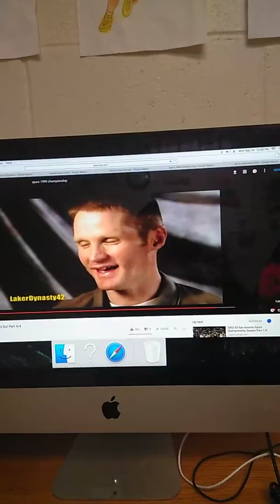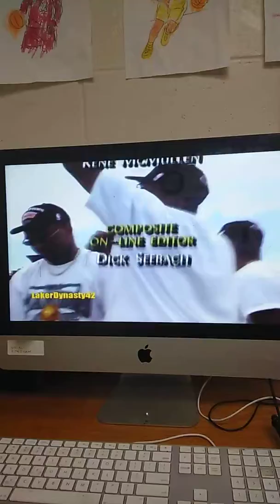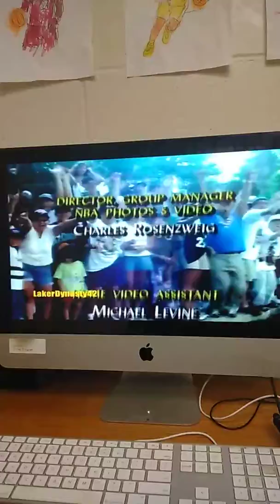San Antonio Spurs 1999 championship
Affanso Lloyd